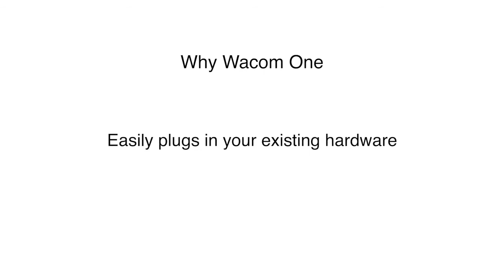Wacom One eLearning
Pen display โลกของการวาดรูปด้วยปากกาอัฉริยะ จาก Wacom
- แต่งเติมรูปภาพและวิดีโอ
- จดบันทึกประกอบ